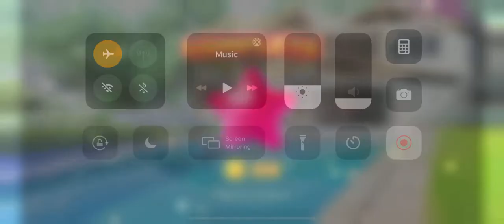Miss Robins Home Design Level 24